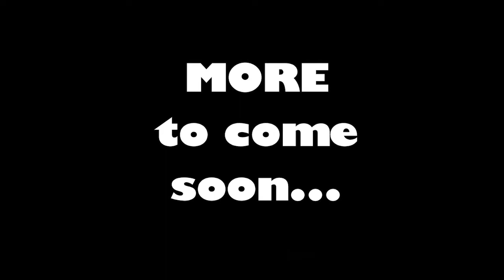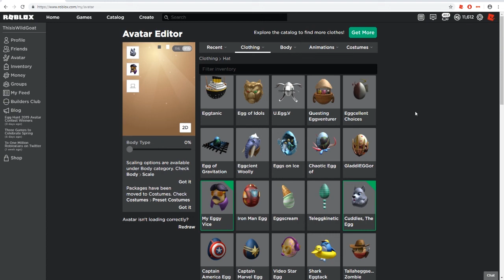Crafty and Littlest help me find a Music Bee - Roblox Bee Swarm - Part 1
Well.. ahem. This was a super fun episode with Littlest and Crafty. The things they come up with!! I hope we find that Music Bee soon!

So much fun playing with these two. Wow! They are so funny!

CONNECT
Join us in our discord: